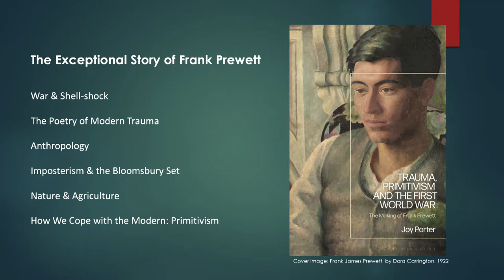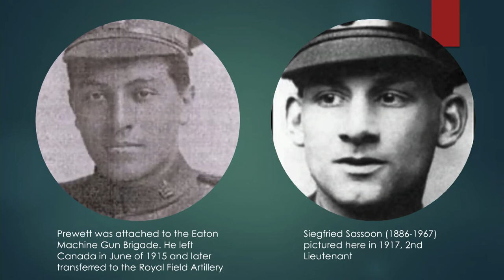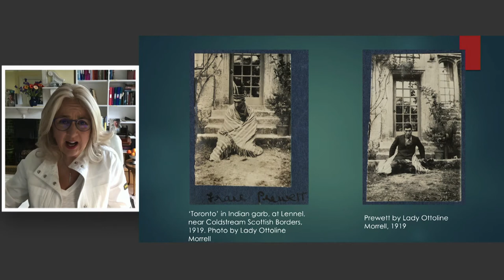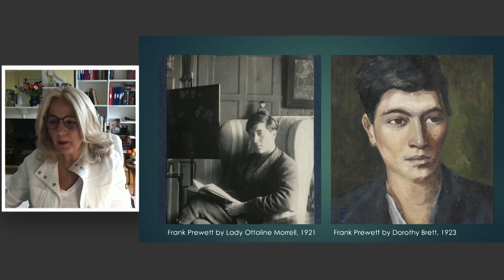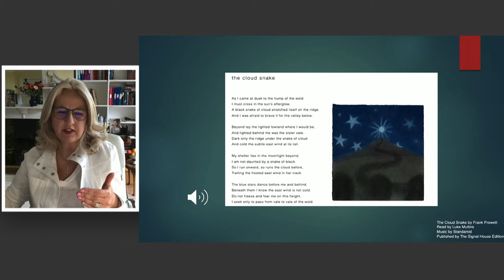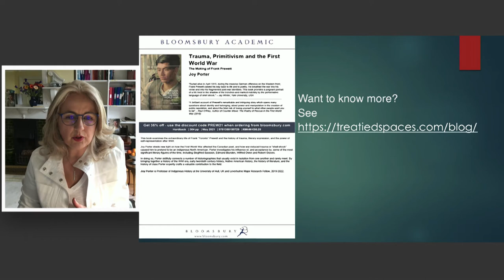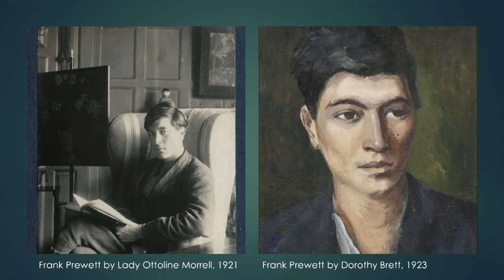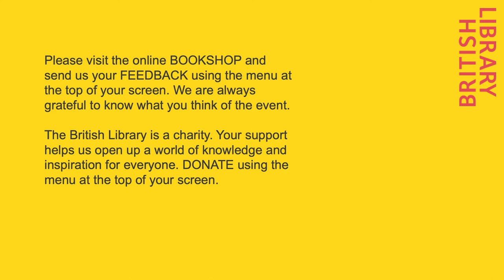Book launch: The Making of Frank Prewett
Video of the launch hosted by the Eccles Centre and the British Library on 15 June 2021.